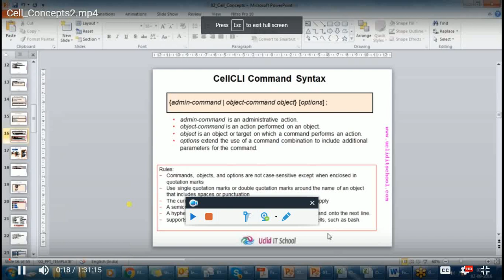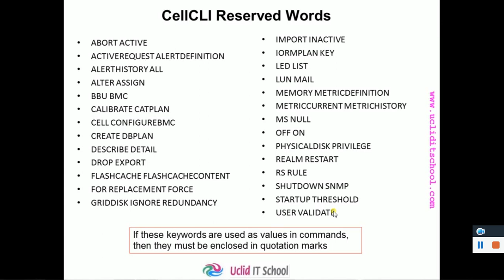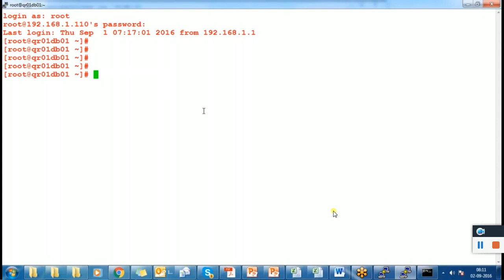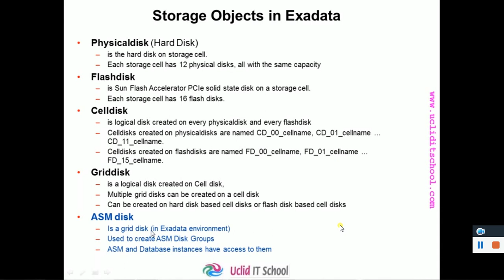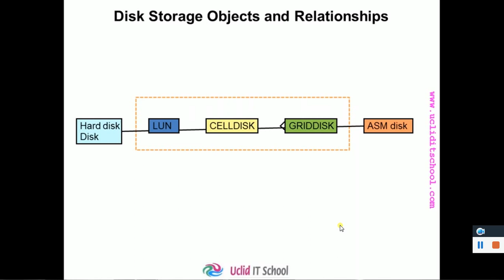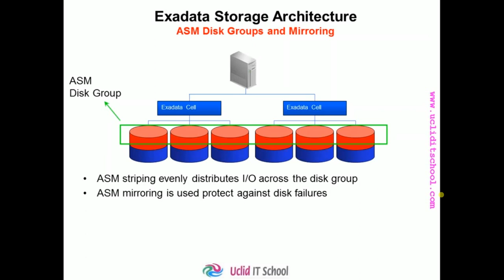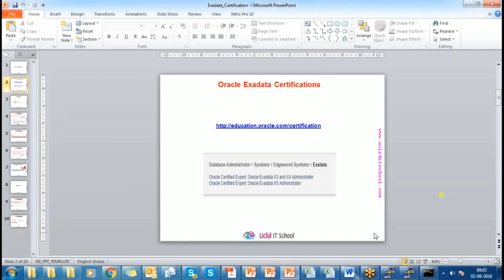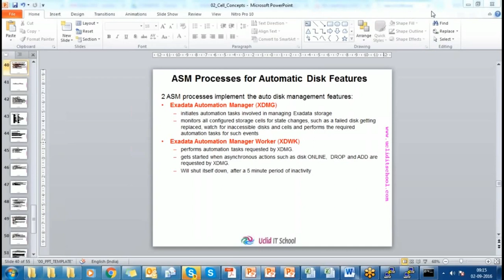Oracle DatabaseTraining|ExadataTraining|Golden Gate Training |Azure Training|AWS Training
AzurCertification|Software Training|Oracle DatabaseTraining|ExadataTraining|Golden Gate Training |Azure Training|AWS Training